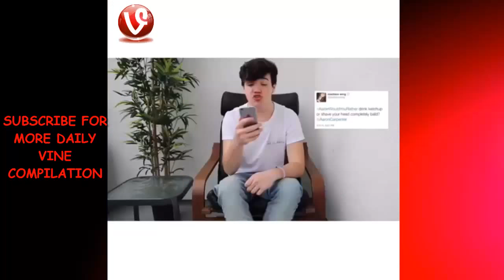Aaron Carpenter Best Vines Compilation 2015 | HD ★✔★